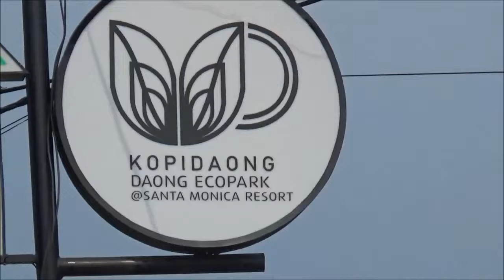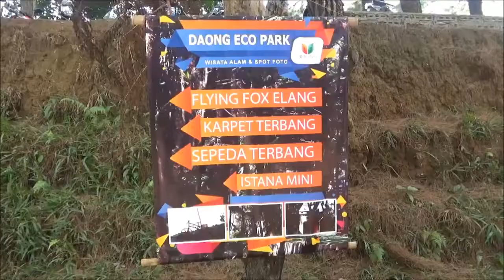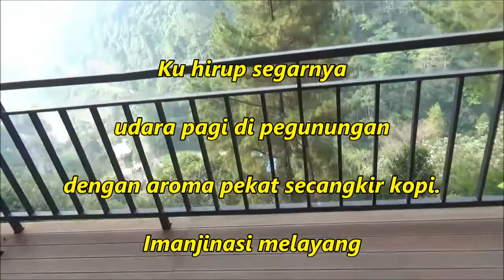Kopi Daong Caringin Bogor - main ke Pancawati Daong Ecopark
Menghabiskan waktu senggang ke Kopi Daong Pancawati yang berada didaerah Sukabumi Jawa Barat